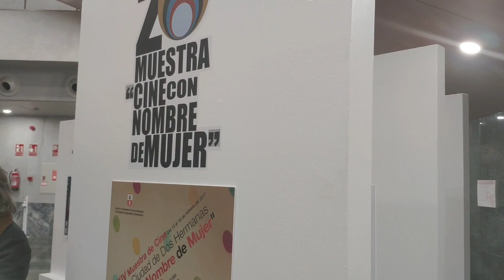Inauguración de la XX Muestra de cine Con Nombre de Mujer en el teatro municipal.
Organiza la Delegación de Igualdad y Educación del Ayuntamiento de Dos Hermanas.